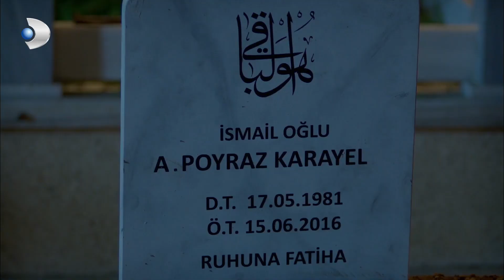Poyraz Kendi Mezarını Kazdı! - Poyraz Karayel 64. Bölüm